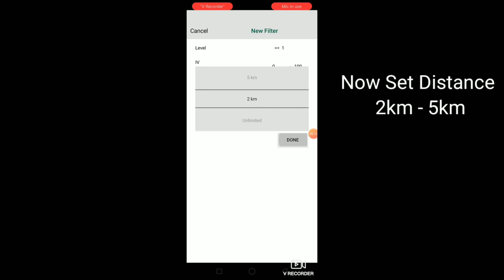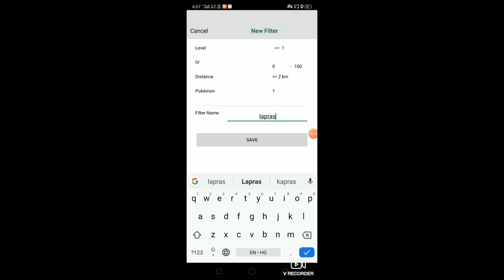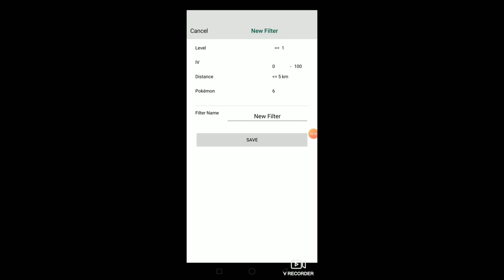How To Catch 100% Shiny Pokemons In Pokemon Go | Coordinate In Description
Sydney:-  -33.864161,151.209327